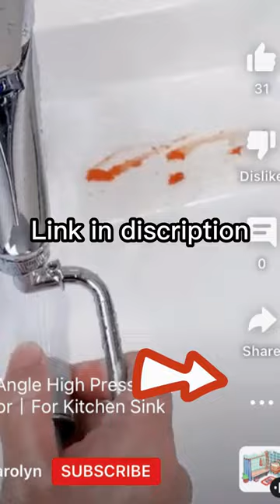Why everyone is talking about portable bidet丨Watch this!